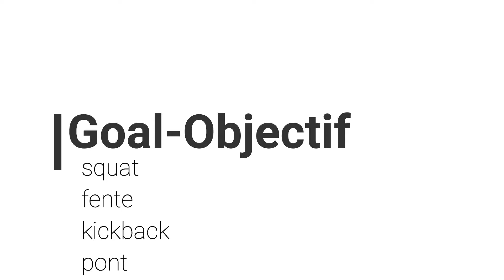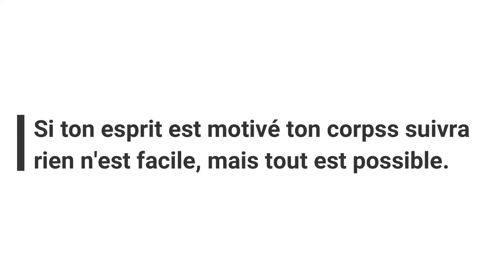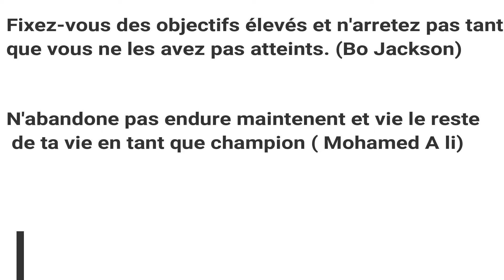WORKOUT: Fesses rebondies et jambes fines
Hello!

Aujourd’hui je vous partage une de mes routines bas du corps. Workout fesses rebondies et jambes fines. Je tiens à préciser que je ne suis pas coach sportif, il s’agit juste d’un partage de mes exercices favoris pour travailler les fessiers et les cuisses. workout fesses rebondies et jambes fines, POUR AVOIR DES BELLES FESSES.

Je vous rappelle que l’important c’est l’exécution du mouvement. Une bonne technique va permettre tout d’abord de ne pas se blesser. Et ensuite, ça permet de recruter les bons muscles et donc d’obtenir le résultat attendu 🙂

On prend un tapis, on enfile sa tenue de sport et c’est parti!

La séance :
Partie 1 : mouvements polyarticulaires

30 squats
30 fentes
40 élévations de talons
1 min squat
10 squats sautés + fentes sautées
A faire 3 fois. Sans pause entre les exos. 45sec de pause à la fin de chaque circuit.